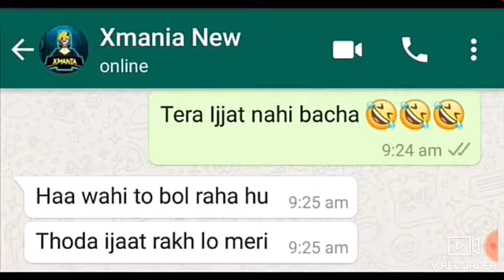Amit bhai vs X mania legends of free fire clash squad Match